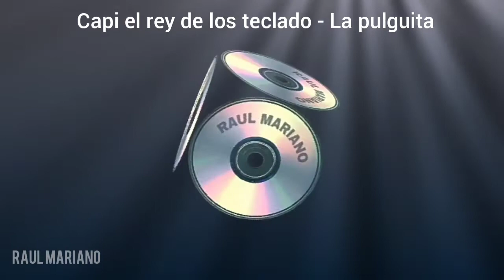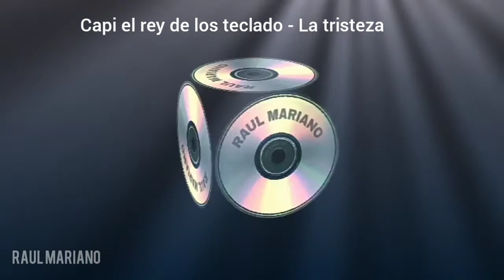Capi el rey de los teclado - La pulguita _ La tristeza 💿